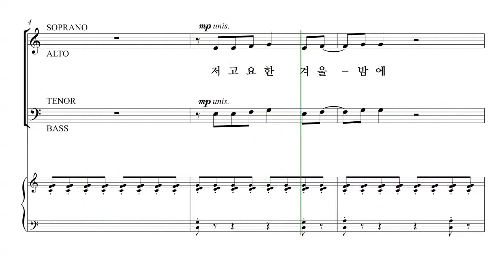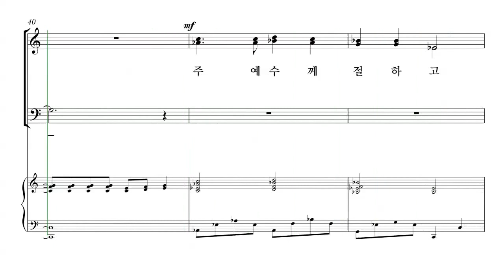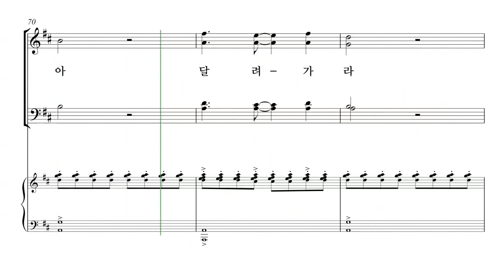[성탄절 칸타타] John Purifoy '내 마음에 오신 한 아기' 04. 목자들아, 달려가 전하라 ! 파트연습 - A